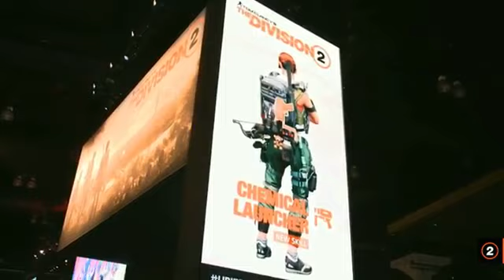The Division 2 - Gameplay Deep Drive & More Details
The Division 2 more awesome details